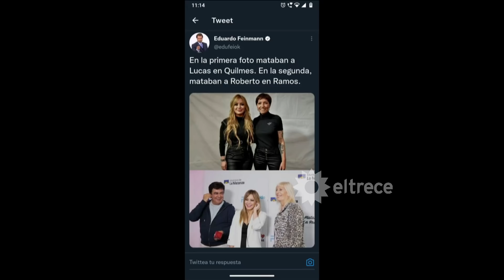Feinmann lapidó a La Princesita: "Mientras estaba de fiesta con los intendentes mataron gente"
Momento emitido el miércoles 10 de noviembre de 2021 en Los ángeles de la mañana.​​